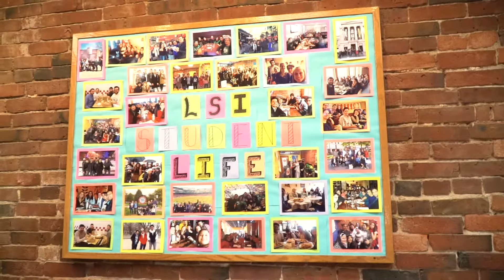LSI Boston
Meet the academic director, teachers and students at LSI's language school in Boston and find out what it's like to study English with Language Studies International